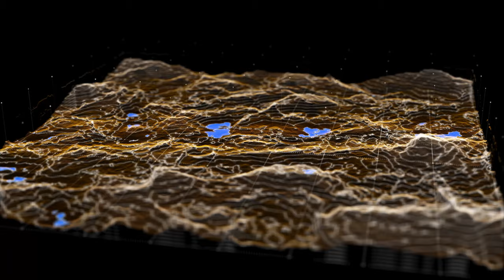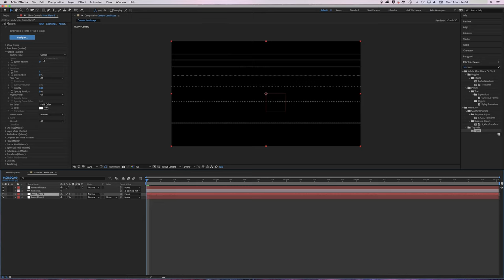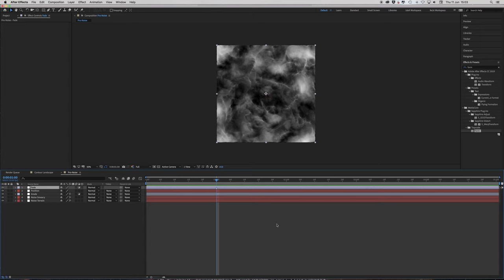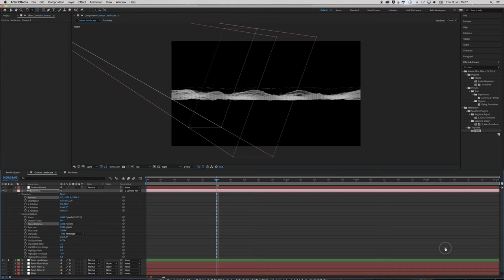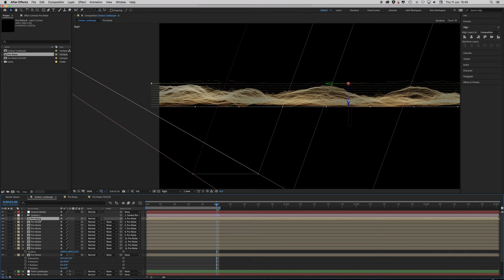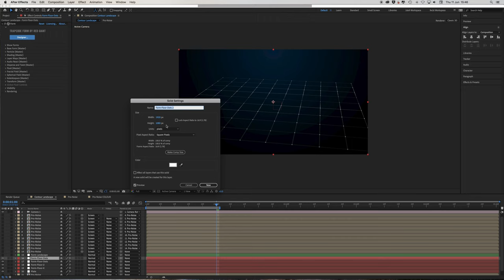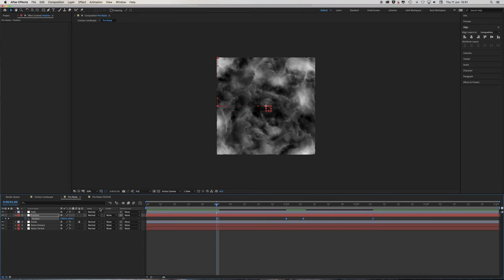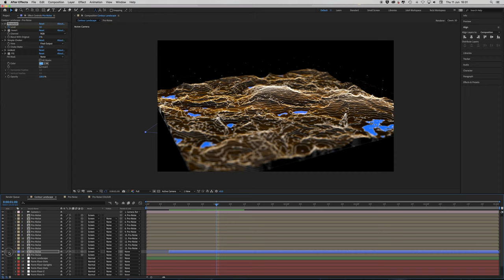Trapcode Form Contours Tutorial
This is my 1st tutorial. Don't kill me! Hats off to you who've made these before. What a total ball-ache. The Quicktime screen capture was at nearly 50fps so I had to transcode down to 25fps or i'd get weird green flashes and the playback would spazz-out. I then realised it's better to VO after making the tutorial or you'd hear me smacking the keyboard all the way through it.
Anyhow! This is for you guys who asked for a tutorial on how I made my contour lines FUI animation. Yes it's a bit different to what i've posted previously but hopefully visually better and easier for you to play with and fingers crossed, you'll come up with shortcuts that I will slap my forehead in awe to see.